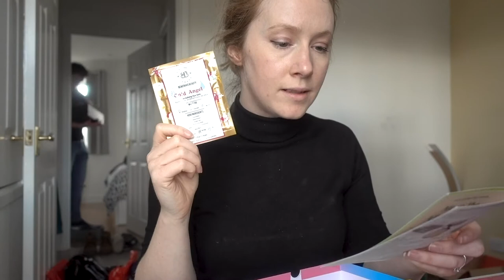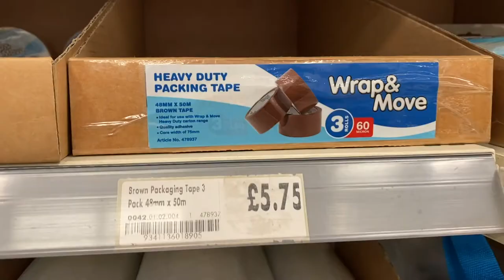Birchbox UK March 2021 Unboxing & More Packing 📦 [🏠 VLOG 8]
Here's a blast from the past - me unboxing my Birchbox UK March 2021 box! Do you still watch Birchbox unboxings? I'd love to know, so please leave me a comment to let me know if you do or don't. The other BIG news is that we won't be moving into our new house straight away, instead we'll be taking our stuff into storage and moving in temporarily into David's parents...